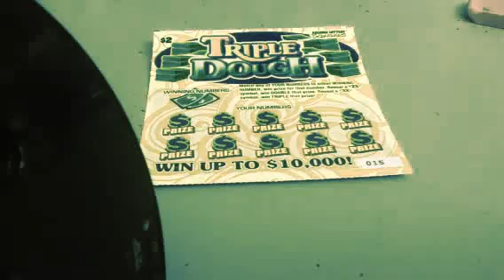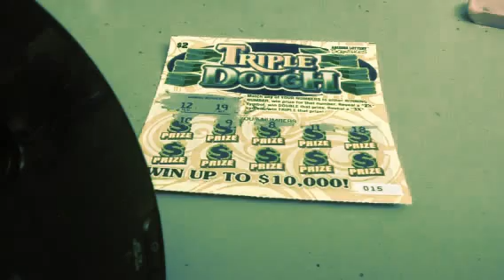Summer Party Challenge! Triple Dough Scratch Off Ticket, Show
Starring the Tally Cat as the announcer voice of the scratch off.
Episode No. 62T31